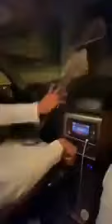New car reels